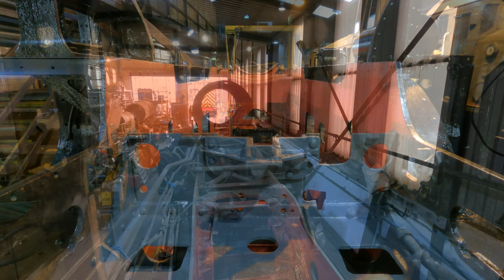NYMR - Quick walk round Grosmont MPD and BR Standard No. 75029 shunt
Filmed on Friday 4th February 2022.